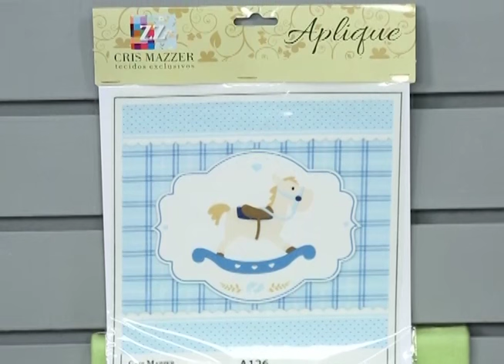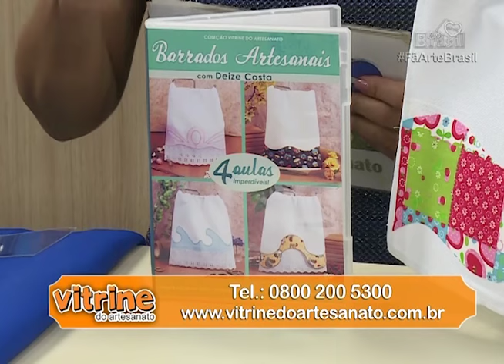BARRADO COPACABANA com Deize Costa - Programa Arte Brasil - 18/08/2016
Programa Arte Brasil exibido 18/08/2016

Aprenda a usar as Réguas da Deize Costa para fazer um Pano de Copa com Barrado Copacabana. -

Lista de Materiais:
- RÉGUA PARA BARRADO - DEIZE COSTA - TEMA COPACABANA
- TERMOCOLANTE
- PANO DE COPA
- TECIDO ESTAMPADO ROSA
- TECIDO ESTAMPADO VERDE
- TESOURA
- TÁBUA DE PASSAR PARA ARTESANATO
- FERRO DE PASSAR
- LINHA PARA BORDAR COR BRANCA
- AGULHA PARA BORDAR Nº 22